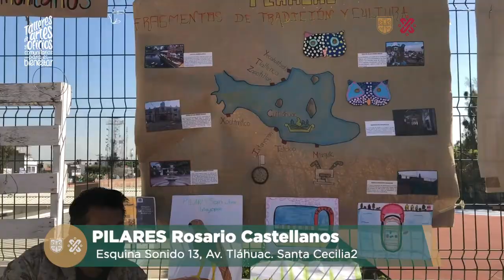Festivales de cierre trimestral: PILARES en Tláhuac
Así se vivió el Festival de cierre trimestral de los PILARES ubicados en Tláhuac. Durante la muestra pudimos conocer y disfrutar de las distintas expresiones artistico-culturales de la comunidad de Cultura Comunitaria en los PILARES. Activa el audio y escucha las experiencias de los usuarios que forman parte de la comunidad de talleres culturales 🔊✨